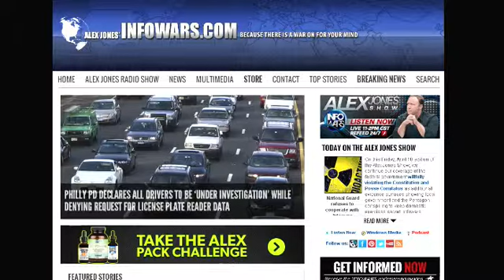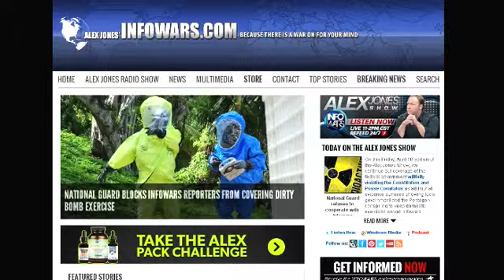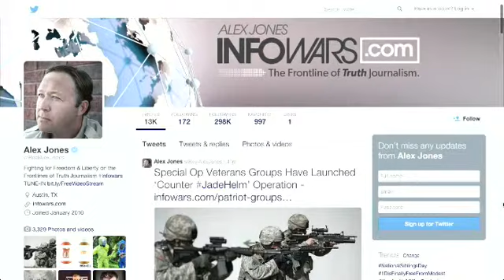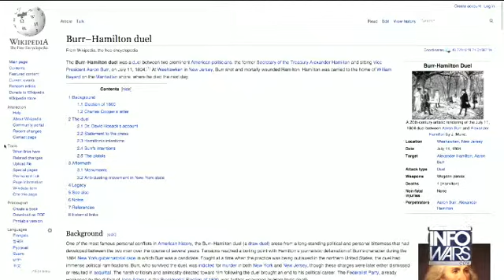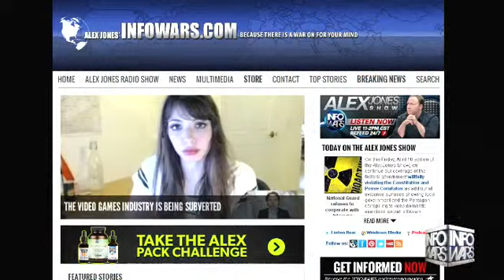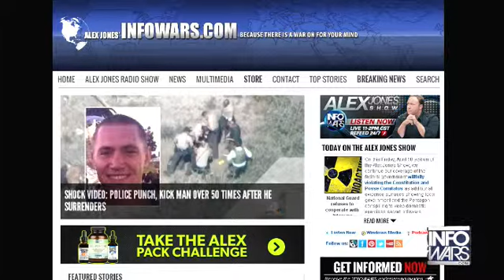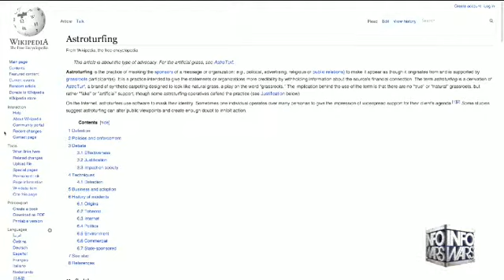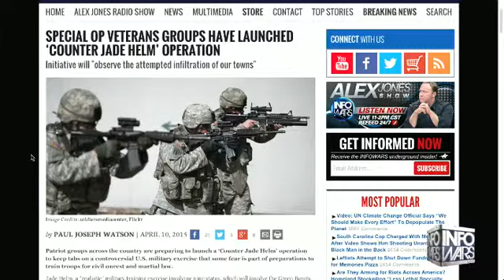The Alex Jones show April 10th 2015 11